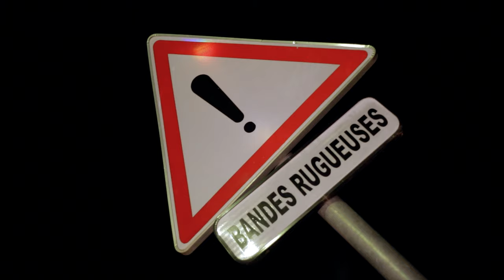BigA , ذات يوم(official Music video)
Mix/mas  : Affif chriff
Filming : Louay Nouri / Hamza Riahi
Editing : Hamza Riahi